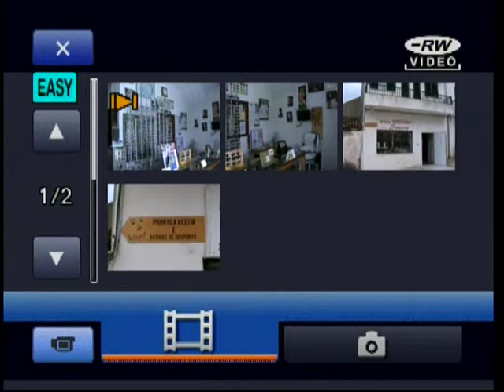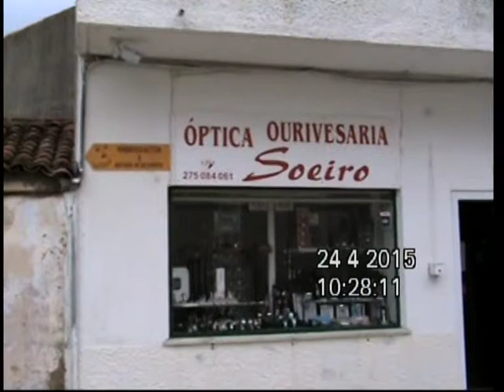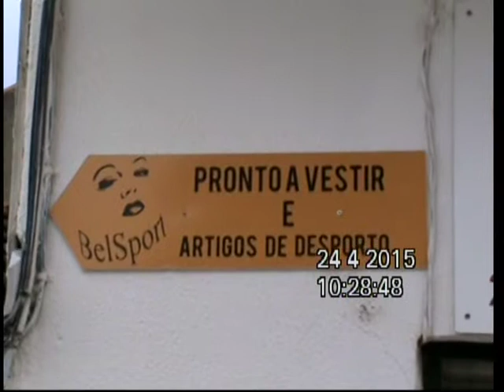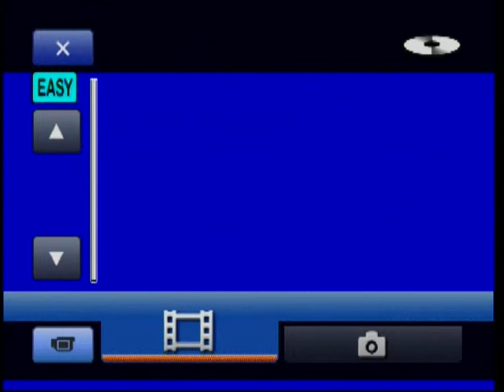UDBelmonte Taça juniores ACAtalaia do Campo 2016 01 09 1ªparte 0109144958Composto